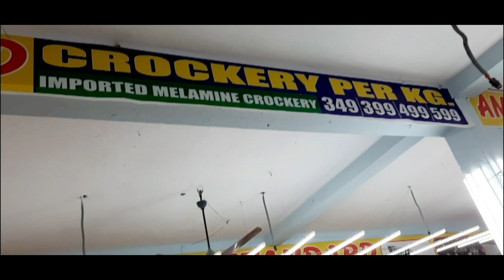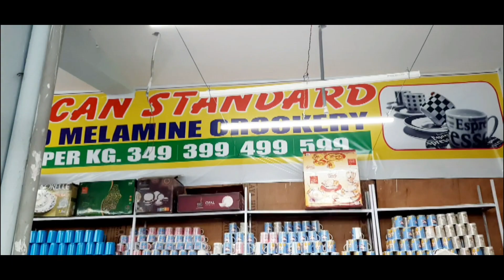Numaish Crockery Vlog || Dinner Sets, Trays, Bowls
numaish crockery vlog
American standard crockery
per kg 349/399
imported 449/519
anmol traders kamlapuri colony panjagutta hyderabad.

hustle
mbb & ashutosh